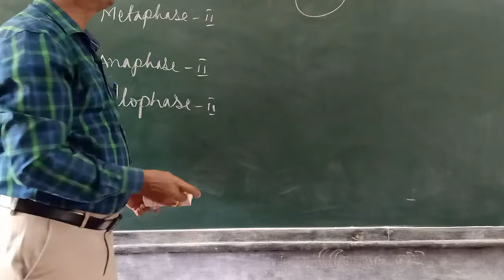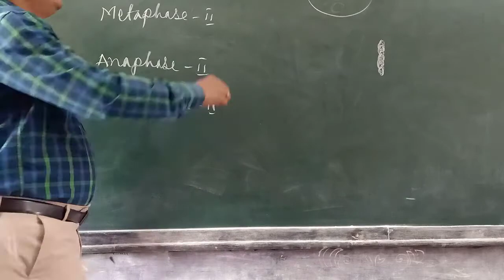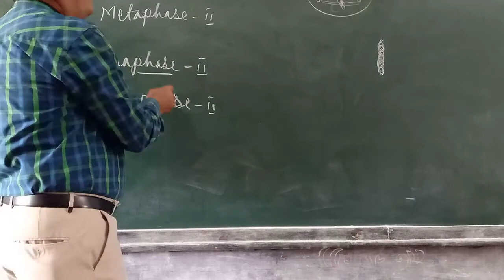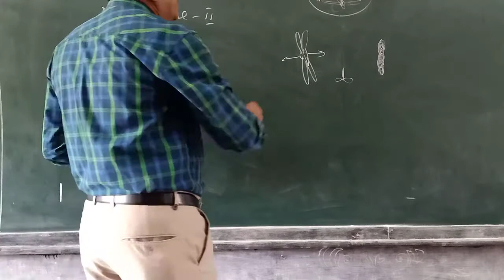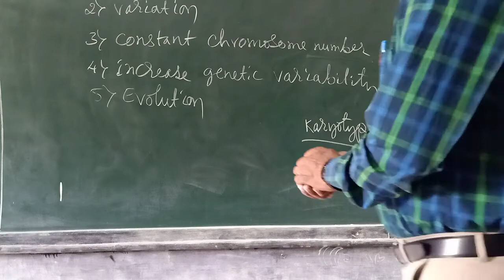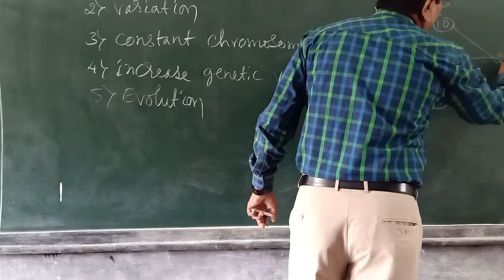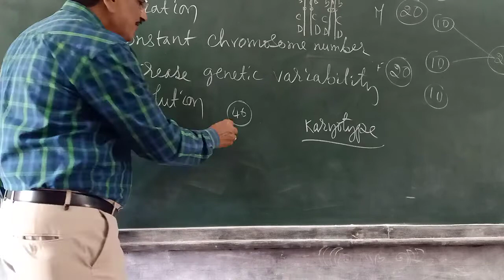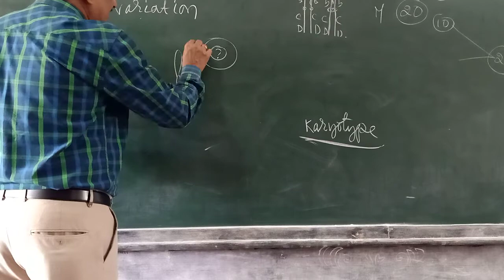1 Biology 10E